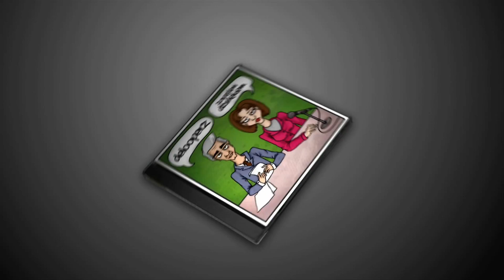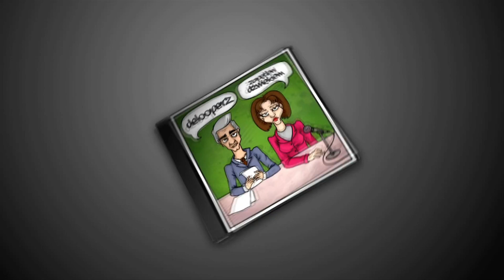deLooperz - Nie czuję (feat. Edzio Dj Długi)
Bit: BaQ
Wokal: Edzio
Skrecze/cuty: Dj Długi
Mix/master wokali: BaQ, Zork
Animacja: Pleban
Projekt okładki: Martyna Bulba